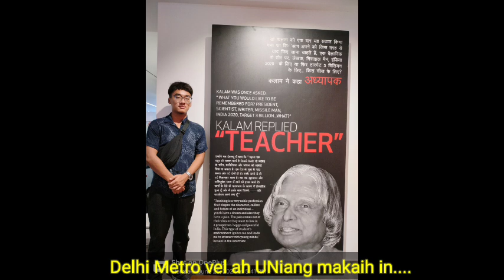Et maimai din aw...